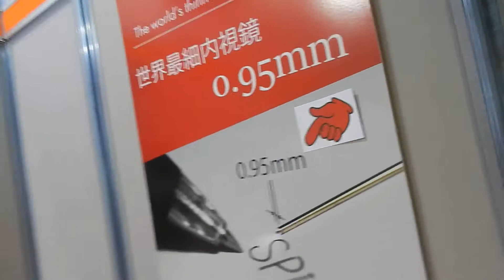極細内視鏡ファイバー